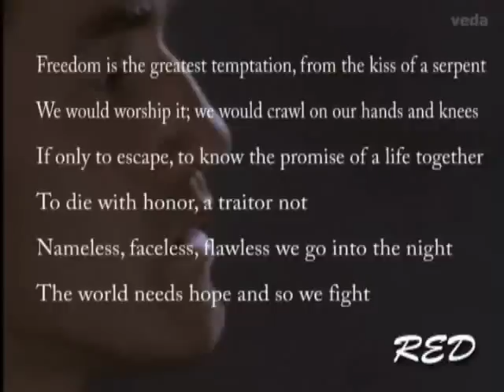La Femme Nikita-Saw Something, clip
Dave Gahan-Saw Something
The author of this poem " Kiss of a Serpent " is Linda Rome(RED).